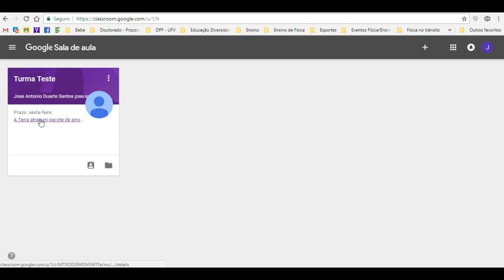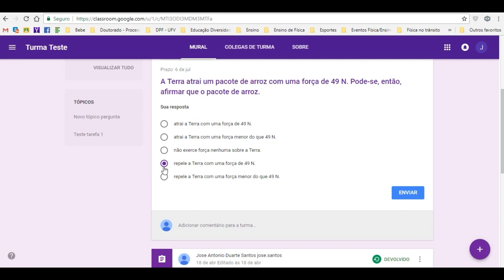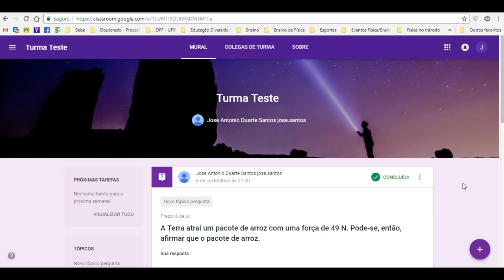Google Classroom - Tutorial ESTUDANTES parte 5: Respondendo a uma pergunta | Zé da Física #25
O professor marcou fez uma PERGUNTA no Google Classroom? Venha ver como é fácil responder.

Esse é o quinto vídeo tutorial do Google Classroom para os estudantes.